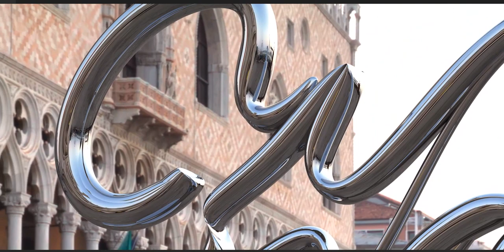Imam Hassan AS